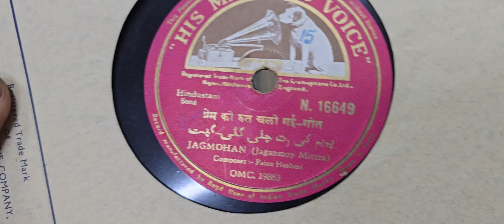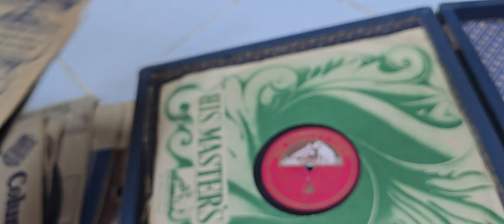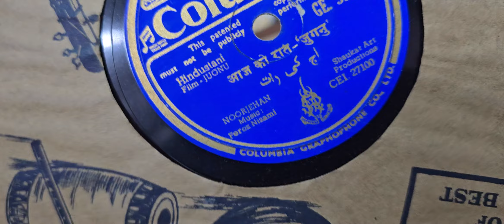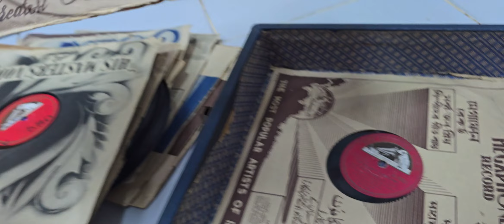Hindi 78 RPM Record all 30 piece with Mo. 9427322171